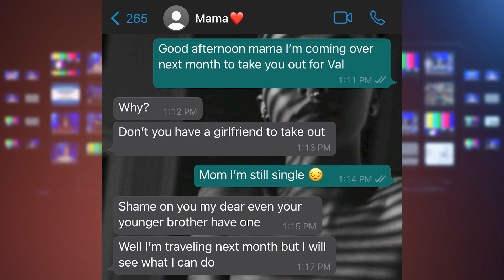A Woman Who Used To Ignore Men IS NOW Pleading FOR ANY MAN to Marry Her? (DNN)